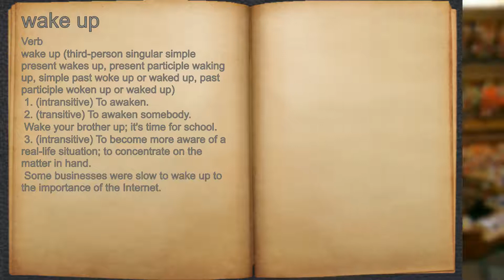What does wake up mean?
A spoken definition of wake up.

Intro Sound:
Typewriter - Tamskp